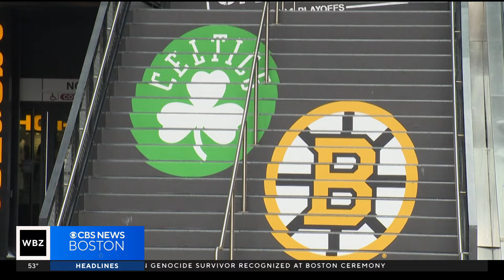Boston Bruins and Celtics in playoffs and local businesses brace for crowds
Businesses near TD Garden in Boston are preparing for a jam-packed weekend, with the Bruins and Celtics both starting the playoffs. WBZ TV's Tiffany Chan reports.